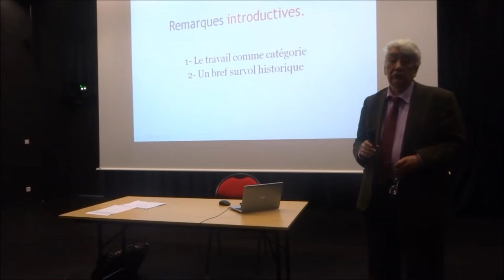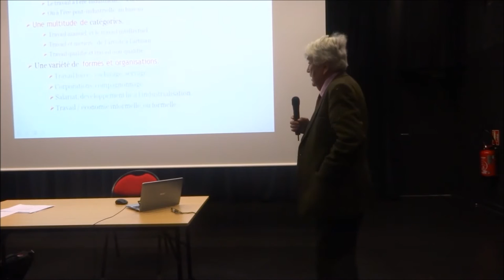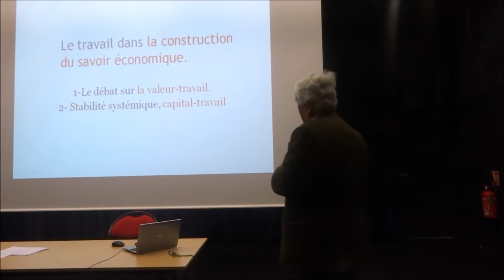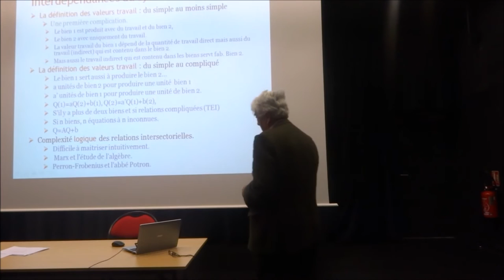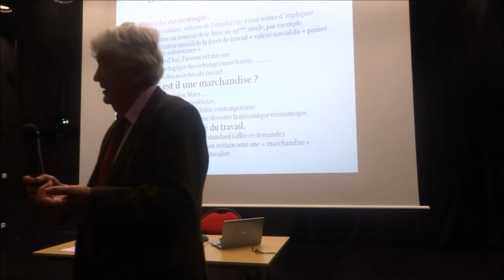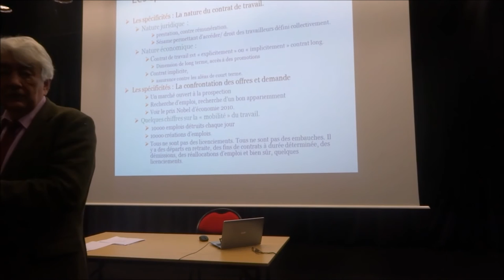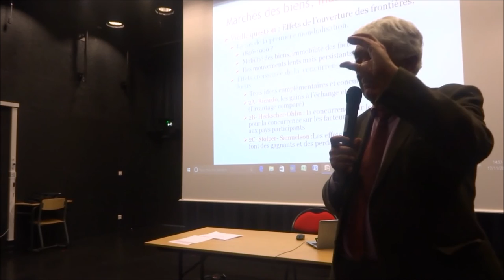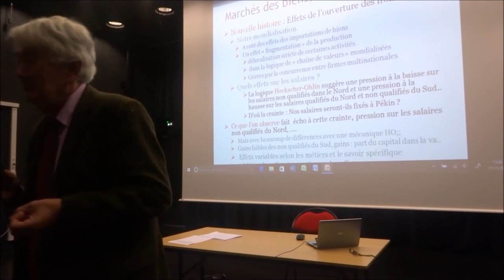Conférence de Roger Guesnerie : Travail et économie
"Travail et économie" Conférence de M. Roger Guesnerie
Professeur au Collège de France
En partenariat avec  l’Université Camille Corot de Mantes-la-Jolie